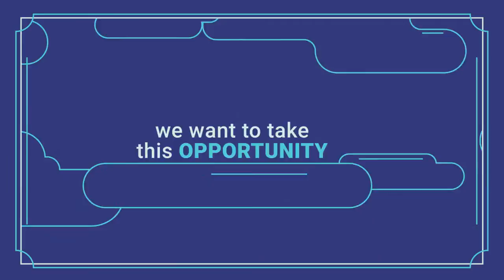Christmas Greetings (After Effects Template)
PROJECT DETAILS:
8 Textholders
Easy editing
AE CS5.5 or higher
Color customization